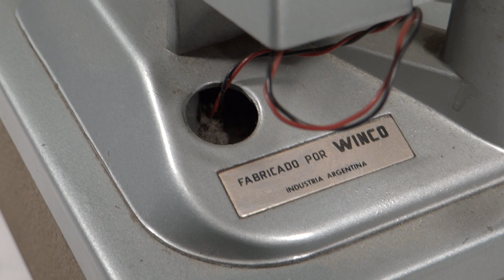TOCADISCOS TURNTABLE VALVULAR REXSON 3100 ARGENTINA 1969 RESTAURACION P1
TOCADISCOS TURNTABLE VALVULAR REXSON 3100 ARGENTINA 1969
Tipo de equipo: tocadiscos
Voltaje: 220v
Sonido: Monoaural
Tipo de circuito: Valvular
Tocadiscos Bandeja Cambiador:  Winco VM
Velocidades: 16, 33, 45 y 78rpm
Capsula phono captora: Cerámico
Parlante: interno 3.2 ohms interno
Valvula potencia: ECL82
Transistores de potencia: 5w
Dimensiones: alto 24 ancho 34 fondo 32 cm
Chasis: Aluminio
Peso aproximado: 7kg
País de origen: Argentina
Año de fabricación: 1969